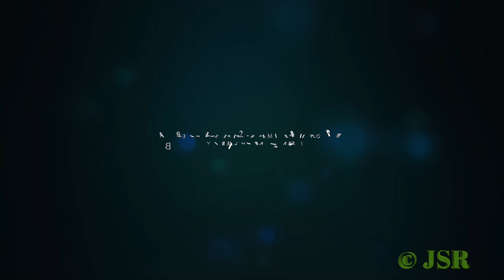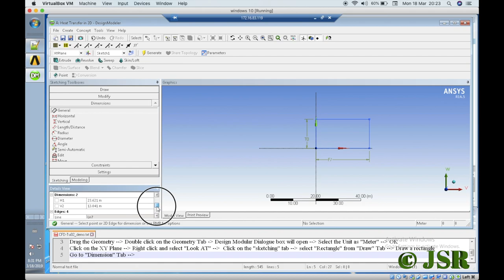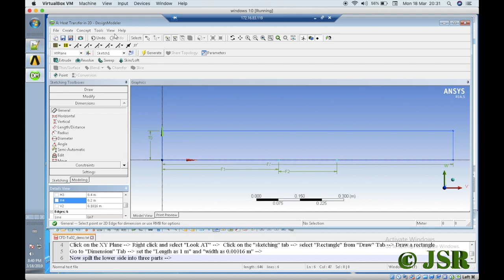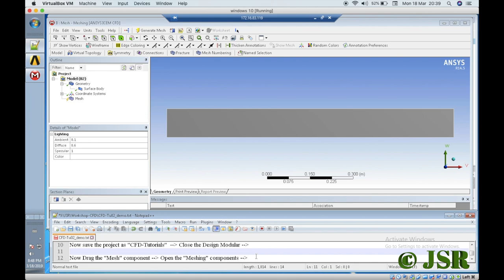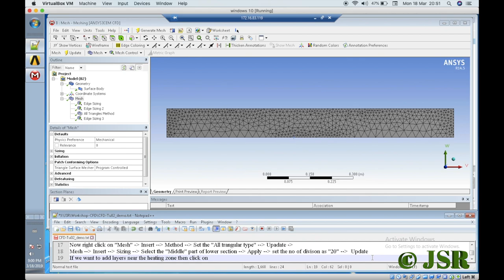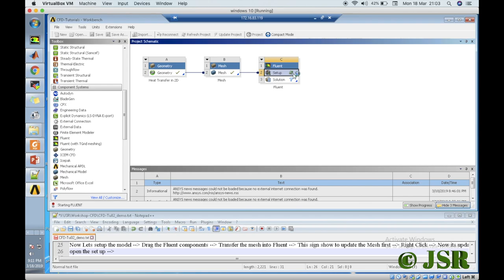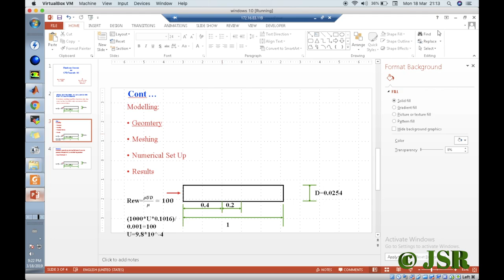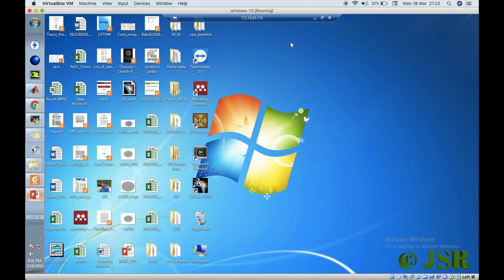CFD Tutorial #10: Heat Transfer in 2-D Laminar Pipe Flow by Heating Wall - Part I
The Tutorials demonstrates the heat transfer in 2-D Laminar Pipe flow by a heating wall. Liquid water is flowing inside the pipe (internal diameter 4 '" and length 1 m). The lower wall is divided into three sections. The middle section is heated kept at a constant temperature   380 K. Find the temperature and velocity distribution in the liquid. You can watch the video to know the procedure.

For More Details please visits:

More Details